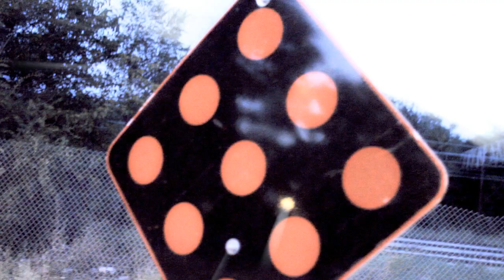Money Mob Cannon | "Untouchable"